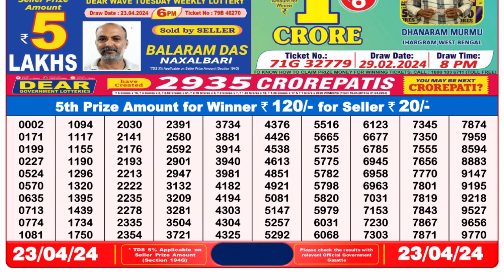🔴Dear Lottery Sambad Live 8pm today 23.04.24 Nagaland State Lottery Result